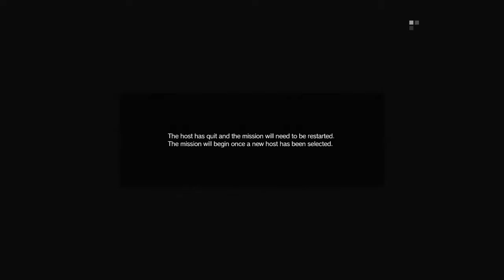Why Mgo is dead #2